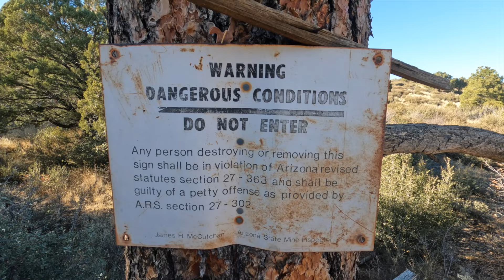Gold Mines for Sale in Arizona - The PJR Group of Lode Claims - Prescott, AZ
Discover the PJR Group of Mines - Six Load Claims for Sale in Prescott, Arizona. These gold-rich properties present a lucrative opportunity for prospectors, miners, and investors. Explore strategically located claims, close to Prescott amenities. Secure multiple claims at once. Contact Mine Data LLC for pricing and details.